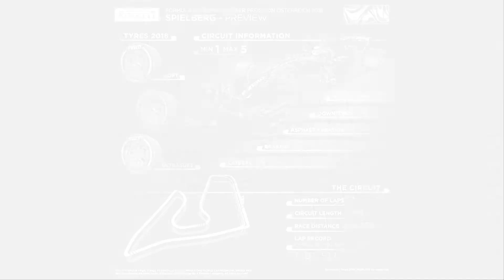Formula 1 Anteprima Video GP AUSTRIA 2018 REDBULL RING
Il circuito vedrà l'ennesima sfida tra vettel ed Hamilton, con l'inglese che domenica scorsa è tornato al comando del mondiale, dove ora è davanti di 14 punti in classifica. Anche la Ferrari dovrà cercare di chiudere il gap nel costruttori che ammonta a 33 punti. Da tenere d'occhio anche la red bull, che è in continua crescita e che vorrà certamente far bene nel suo gp di casa. Vi rimandiamo a domani per le dichiarazioni in conferenza stampa e poi venerdì partirà finalmente il week-end del gp d'Austria